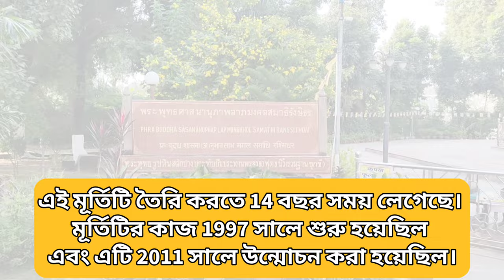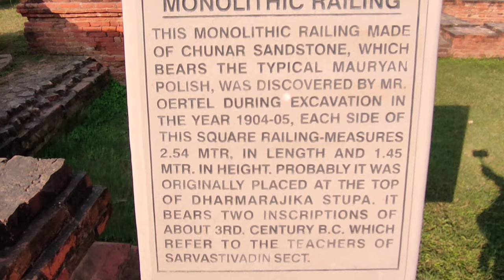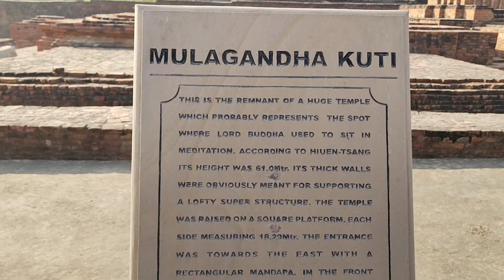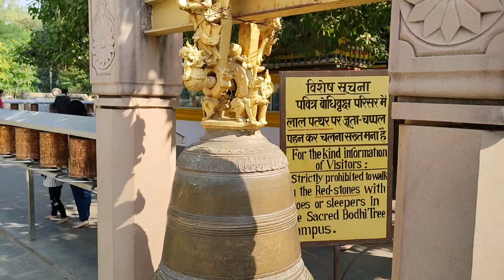Sarnath tour vlog from Varanasi Day -2 in Bengali || বারাণসি থেকে সারনাথ ট্যুর || EP-02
Welcome to Sarnath, where ancient wonders await you. Get ready to embark on a journey through time as we discover the hidden treasures of this historic city.

Sarnath, located in the Indian state of Uttar Pradesh, is an important pilgrimage site for Buddhists around the world. It is here that Lord Buddha delivered his first sermon after attaining enlightenment. Steeped in history and spirituality, Sarnath is a must-visit destination for those seeking a deeper understanding of Buddhism.

As you walk through the ruins of the ancient city, you will be transported back to a time when Sarnath was a thriving center of learning and enlightenment. Marvel at the exquisite architecture of the Dharmekh Stupa, which stands tall as a testament to the teachings of Lord Buddha.

Next, explore the ruins of the Mulagandhakuti Vihara, a monastery believed to have been built by Emperor Ashoka. Feel a sense of tranquility as you admire the intricate carvings and ornate decorations that adorn this sacred site.

No trip to Sarnath is complete without a visit to the Sarnath Museum. Here, you can immerse yourself in the rich history of the region, as ancient artifacts and sculptures showcase the grandeur of the past. Gain a deeper appreciation for the artistry and craftsmanship of the ancient civilization that once thrived in Sarnath.

As the sun sets over the city, take a moment to reflect and find solace in the peaceful surroundings. Sarnath offers a serene escape from the chaos of modern life, allowing you to connect with your inner self and find inner peace.

Thank you for joining us on this fascinating journey through Sarnath's hidden treasures. Until next time, happy exploring!

sarnath varanasi buddha temple ,
sarnath buddha temple ashok statue,
mulgandh kuti vihar sarnath varanasi buddha temple | buddha's first sermon | varanasi ep-2
sarnath tour blog, EP2 - বারাণসি থেকে সারনাথ
sarnath tour, সারনাথ
sarnath tour guide,
sarnath vlog,
sarnath travel,
sarnath documentary,
places to visit in sarnath,
kasi travels,
solo trip to varanasi,
varanasi tour vlog sarnath buddha temple,
varanasi saints,
se asia travel vlog,
sarnath tourist places
sarnath tour blog in bengali,
sarnath tour from varanasi,
sarnath temple varanasi tour,
sarnath temple in varanasi,
banaras tour in bengali,
varanasi travel vlog in bengali,
visiting places at varanasi,
kolkata to banaras tour,
kashi vishwanath tour in bengali,
a day in banaras,
dasaswamedh boarding house varanasi,
varanasi explorer shibaji,
food tour in varanasi,
kolkata to varanasi trip,
places to visit in banaras kashi,
varanasi tourist places bengali,
visiting places in banaras,
varanasi tour bengali,
sarnath tour guide,
4 days in varanasi,
tour places in varanasi,
tourist spots in varanasi,
bengali restaurant in varanasi,
varanasi and sarnath tour guide in bengali,
varanasi best places to visit,
varanasi tour guide in bengali,
varanasi trip from kolkata,
best place of varanasi,
where to stay in varanasi,
varanasi one day tour,
varanasi to gaya one day tour,
kolkata to varanasi tour guide,
varanasi ramakrishna mission guest house,
how to go banaras from kolkata,
where to stay in banaras,
where to visit in banaras,
varanasi m ghumne ki jagah,
tour of varanasi city,
tourist guide in varanasi,
tour plan for varanasi,
varanasi sites to see,
varanasi local tour guide,
varanasi 2 days tour,
varanasi complete tour guide
sarnath main temple
sarnath main tourist places
Sarnath main tourist spot blog
Varanasi and sarnath main spot,
সারনাথ ভ্রমান, সারনাথ ইতিহাস
সারনাথ বাংলায় ভ্রম্ন কাহিনি
সারনাথ ভ্রমান বারাণসী থেকে
এক দিনের ভ্রমন সারনাথ
Sarnath tour, Varanasi travel, Buddhist heritage, Indian pilgrimage, Historical sites, Religious tourism, Cultural exploration, Sacred destinations, Monastery visit, Spiritual journey